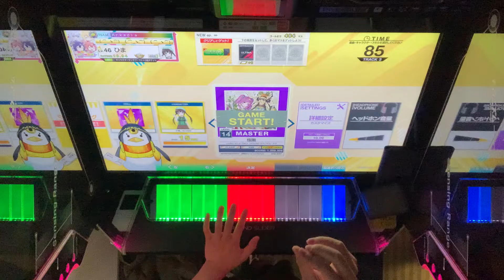【CHUNITHM NEW】極圏 ALL JUSTICE 1009884